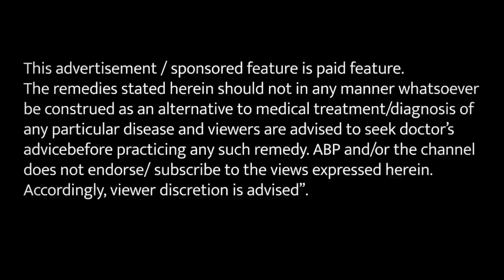रोजाना सुबह खाएं ये चीज, कभी नहीं होंगे बीमार | Subhash Goyal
"Subhash Goyal is the founder of Vardhan Ayurvedic & Herbal Medicines is one of the Best Ayurveda in Chandigarh, India for holistic health care based on the principles of authentic Ayurveda. They provide Ayurvedic treatments for a disease-free state (Aarogya) of the body and mind. Their experienced Ayurvedic doctors have successfully treated Lakhs of patients with various acute and chronic disorders.

Contact/Call Subhash Goyal for Appointments: 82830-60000, 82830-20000, 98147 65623